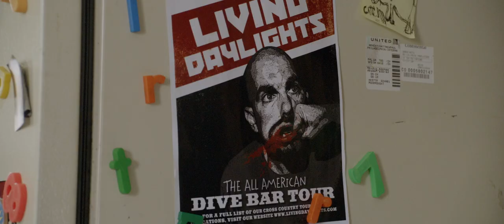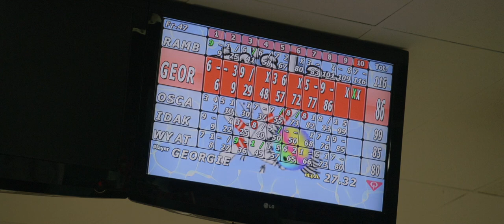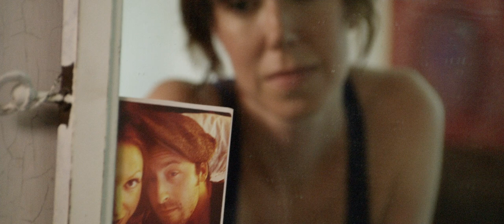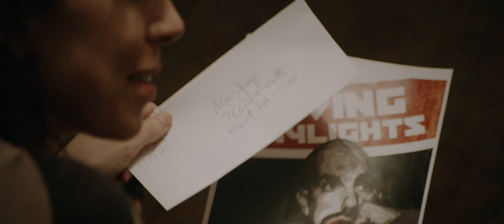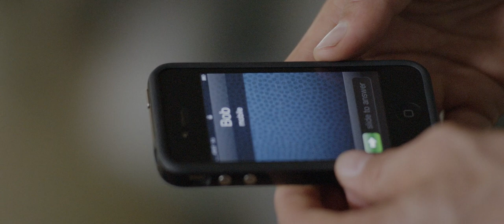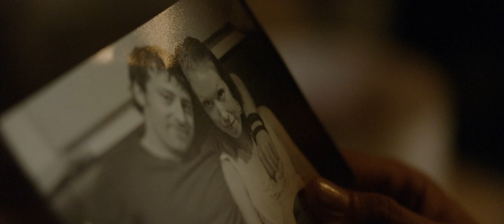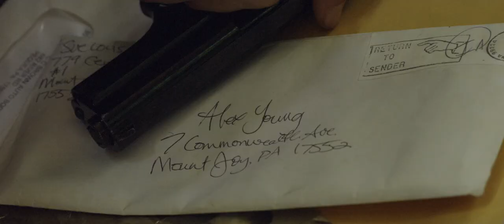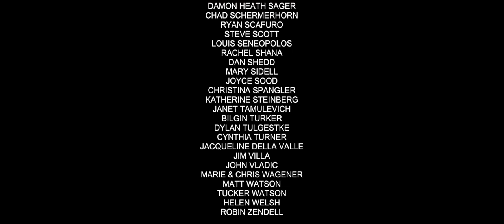Mount Joy | Full Music Drama Movie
An upcoming national tour could be the big break for small town rock sensations “The Living Daylights.” However, the disappearance of the lead singer’s girlfriend, who is also the bands manager, and the devastating secret she harbors could mean the end to it all. Inspired by true events.

Director: Jake Lewars
Stars: Kate Hodle (Rapid Fire), Morika Amororso, Jay Della Valle, Josh Eves